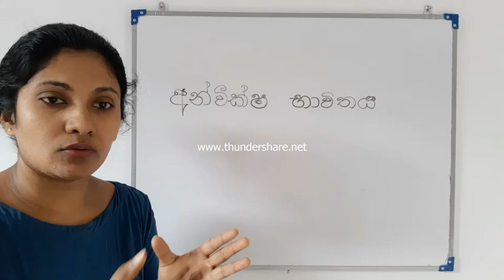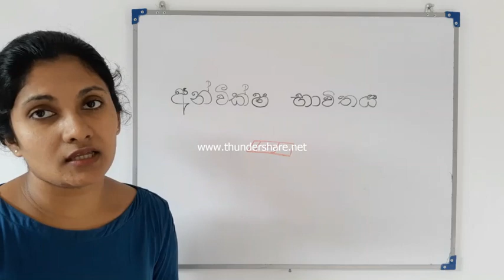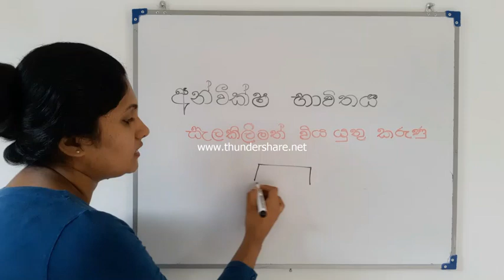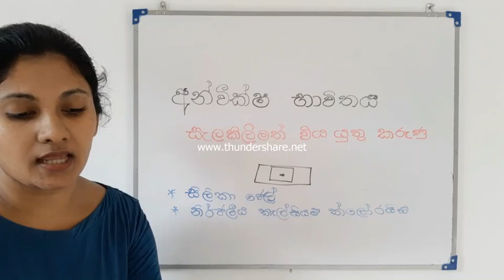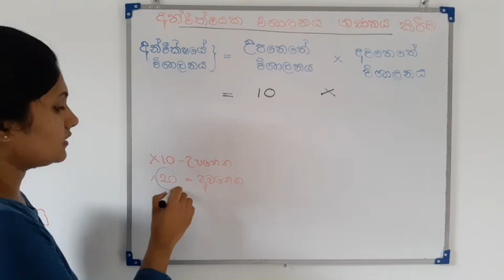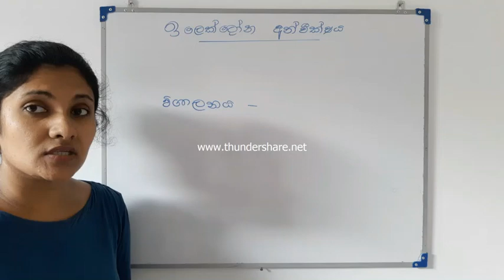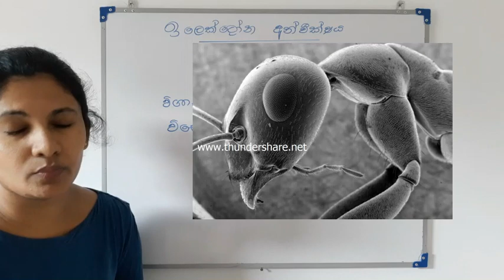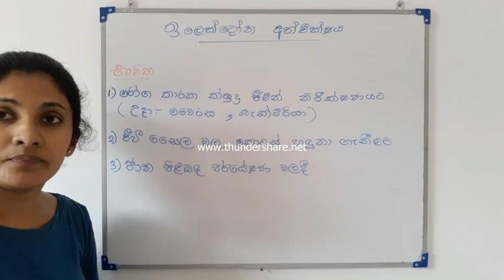Grade 07- අන්වීක්ෂයේ නිවැරදි භාවිතය (10- පාඩම)- Part 03 (Sinhala Medium)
Here published O/L science lessons for Sri Lankan school children in Simple way to understand with  English & Sinhala medium